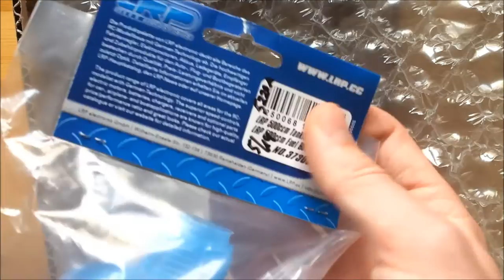Unboxing Überraschungs-Paket von Reexi|Deutsch|FULL HD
Echt klasse, danke nochmal! :)